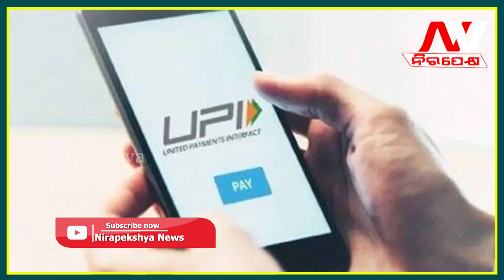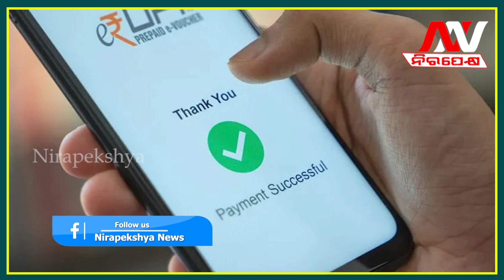UPI Payments- How to send money through UPI without using internet || Nirapekshya News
UPI Payments- How to send money through UPI without using internet